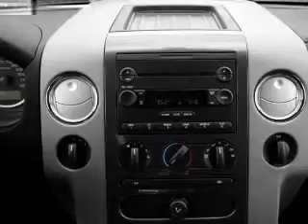2008 Ford F-150 - Sayville NY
Phone:
Year: 2008
Make: Ford
Model: F-150
Trim:
Engine: 5.4 liter 8 cylinder 24 valve
Transmission: 4-Speed Automatic
Color: Red
Mileage: 126500
Address: